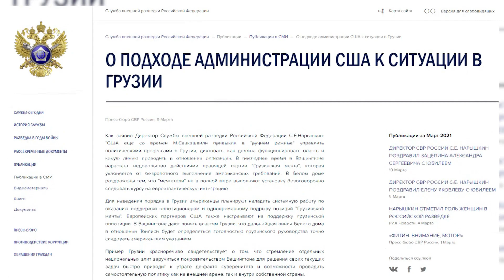სერგეი ნარიშკინის განცხადება პროვოკაციული და ჰიბრიდული ომის კლასიკური მაგალითია - ზალკალიანი